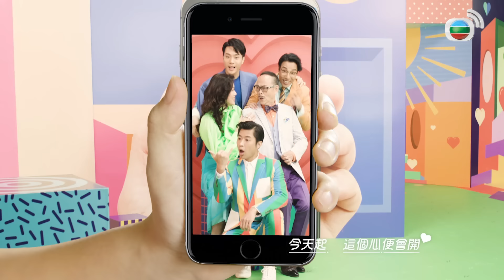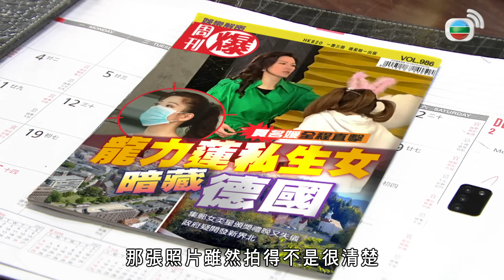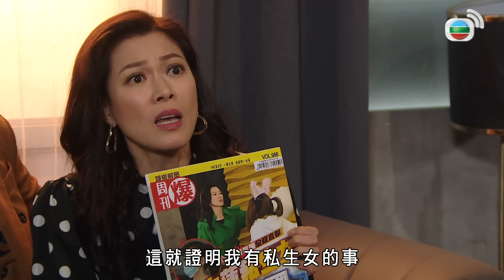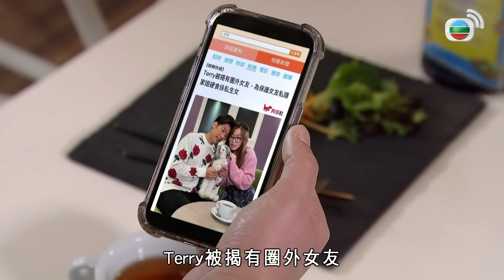愛．回家之開心速遞｜第2252集完整版｜囡囡來了｜劉丹、呂慧儀、單立文、湯盈盈、滕麗名、吳偉豪、張景淳、林淑敏、許家傑｜港劇｜粵語中字｜2023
【喜劇】愛．回家之開心速遞｜囡囡來了｜第2252集完整版：劉丹、呂慧儀、單立文、湯盈盈、滕麗名、吳偉豪、張景淳、林淑敏、許家傑：賈名媛出埠偶遇力蓮，發現她與一名少女同行，對她照顧有加，懷疑那少女是力蓮的私生女。此事被傳媒大肆報道，敢威等人亦覺得奇怪，對少女的身分毫無頭緒，此時家聰提及一件往事，力士、秀琴遂認為私生女的傳聞更加可信，龍家眾人的對話被群姐聽到。力蓮由外地返家，敢威、家聰往找力蓮了解真相……另一邊廂，若水等人在Cafe熱烈討論力蓮的私生女話題，此時力蓮竟帶同那少女出現……